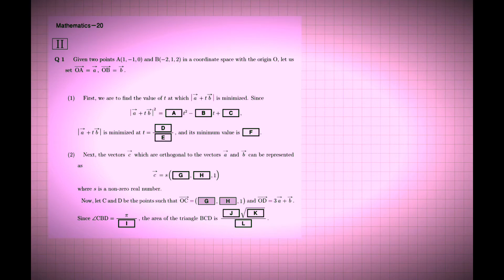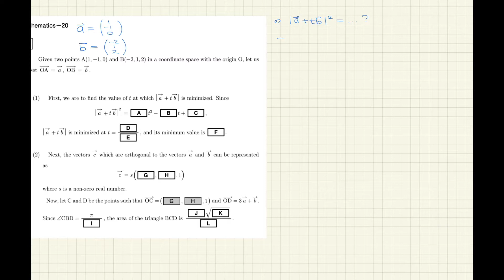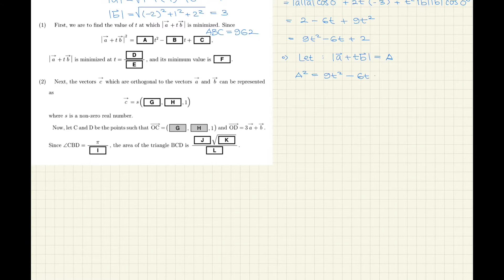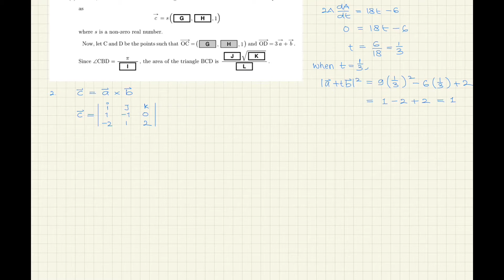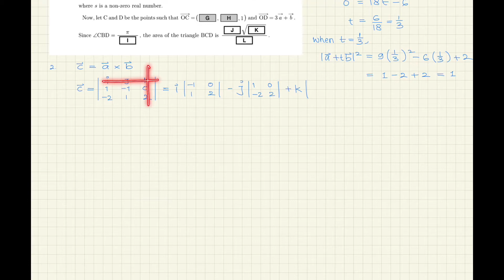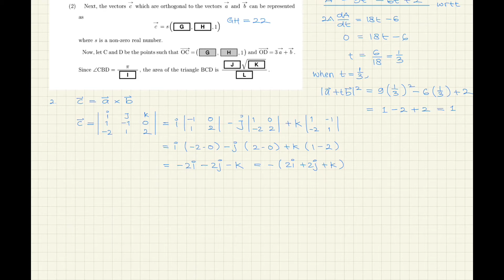Pembahasan Soal Matematika (Course 2) EJU Tahun 2015 2nd Sessions (Section II Nomor 1)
Hai haloo semuanya, di video kali ini KOKO masih akan membahas Past Paper EJU ya, dan disini KOKO akan bahas Course 2 Tahun 2015 2nd Sessions.

Seperti yang kalian semua (para pejuang EJU) tau, matematika EJU (baik Course 1 maupun Course 2) totalnya kan ada 6 soal dan dibagi jadi 4 section. Nah, soal pertama dan kedua (atau Section I) dari EJU 2015 Course 2 ini, soalnya sama aja dengan EJU 2015 Course 1 sehingga KOKO gak bahas lagi disini dan KOKO langsung bahas Section II. Jadi bagi kalian yang belum nonton bisa langsung ikutin index berikut ya:

Bagi kalian yang butuh Past Paper EJU bisa langsung didownload di website resminya ya
Semua soal yang KOKO gunakan disini sepenuhnya milik mereka.

KOKO harap apa yang KOKO jelaskan dan bahas disini bisa bermanfaat dan dimengerti oleh kalian semua ya.

Sampai ketemu di video berikutnya ya.

Thank you semuanyaa.